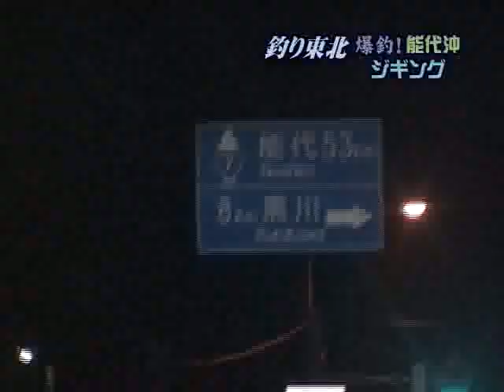「爆釣！能代沖ジギング」釣り東北動画セレクション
釣り東北の動画シリーズから。他にも色々あります！ＨＰは